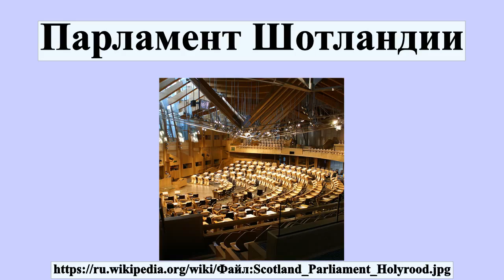Парламент Шотландии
Парламент Шотландии — однопалатный законодательный орган Шотландии.Возникновение парламента Шотландского королевства относится к XIII веку.В 1707 г.после объединения Англии и Шотландии в единое королевство Великобританию парламент прекратил своё существование и был восстановлен лишь в 1999 г.